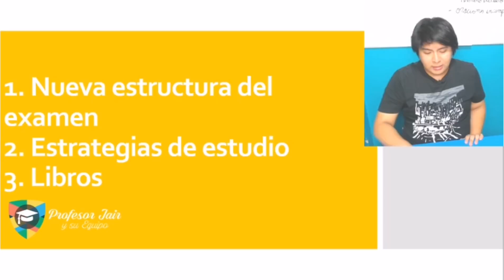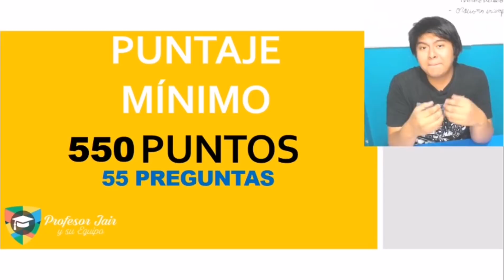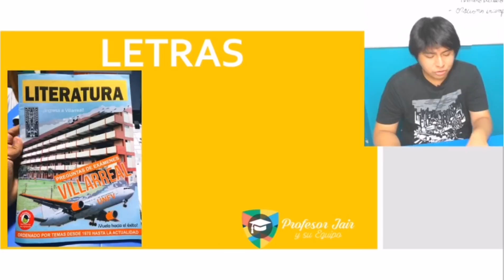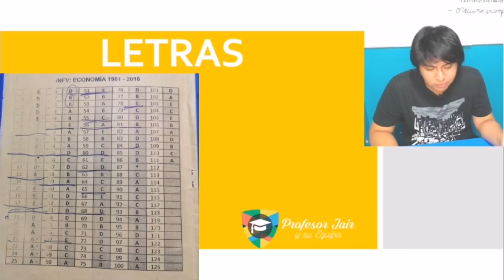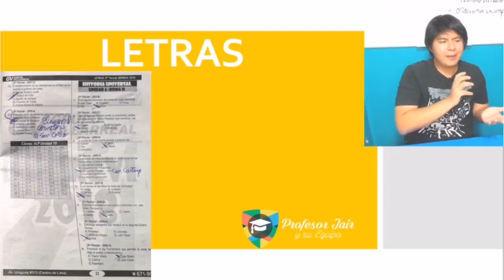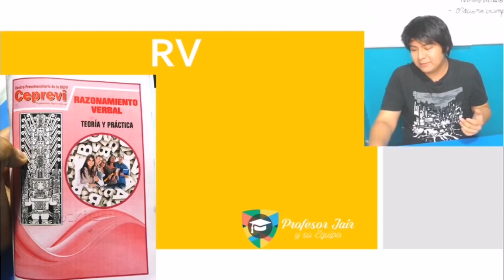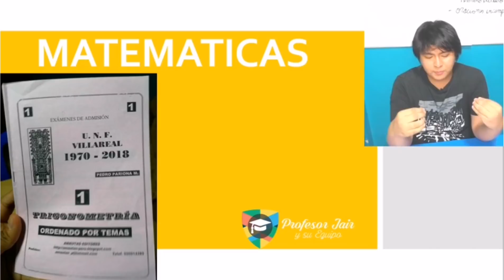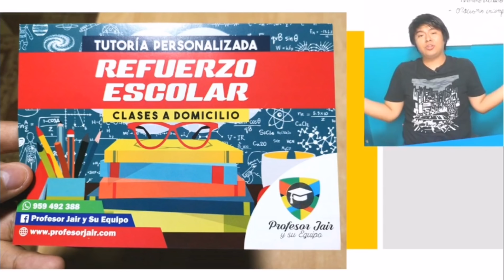TIPS Y LIBROS PARA INGRESAR A UNFV - UNIVERSIDAD NACIONAL FEDERICO VILLARREAL - EXAMEN DE ADMISIÓN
Hola chicos!! Si desean clases pueden llamarnos al 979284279

Muchas gracias Jeff :)